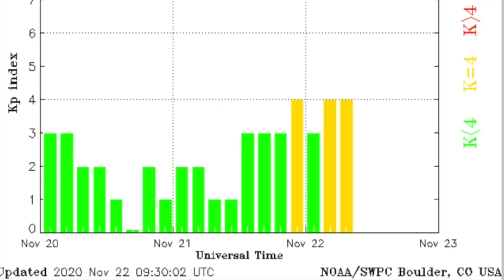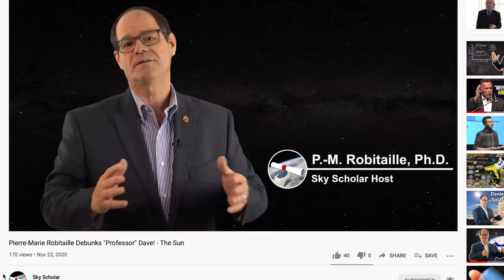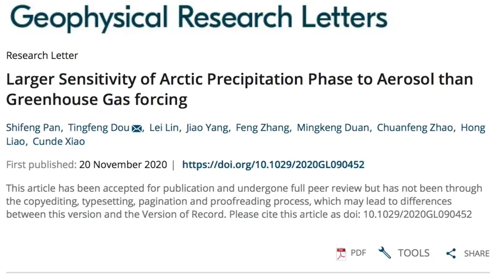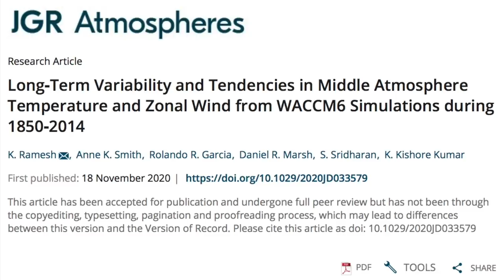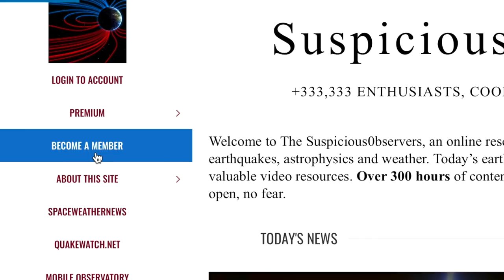Bombshell Climate Studies, Dr. Robitaille Swings an Axe | S0 News Nov.22.2020